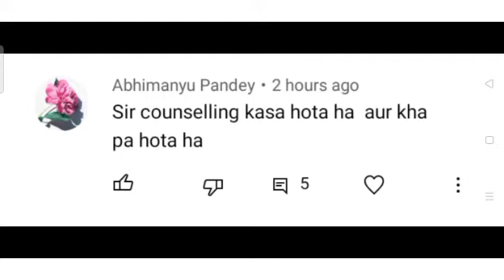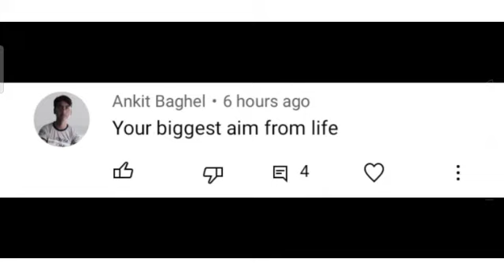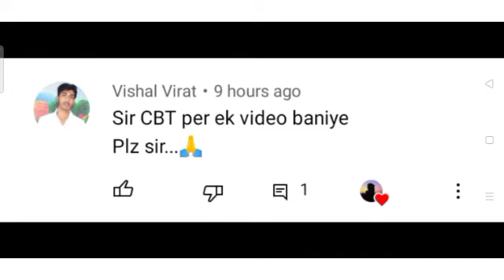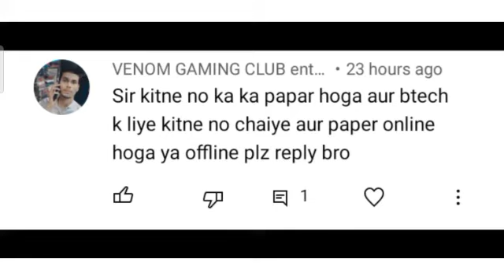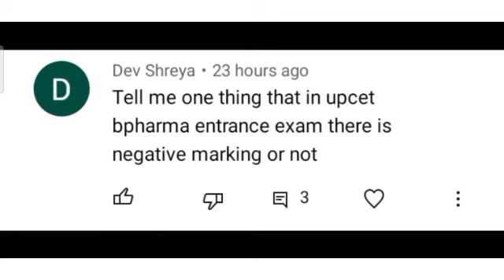upcet entrance exam q n a with safal | day - 10 | upcet exam news | upcet exam date update